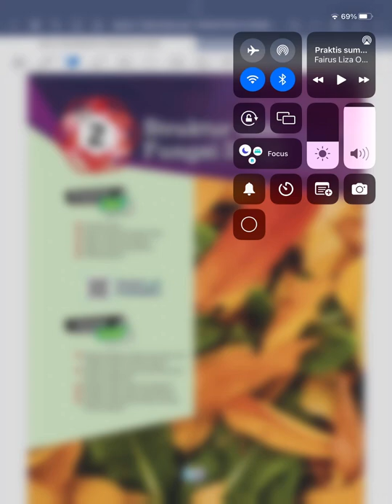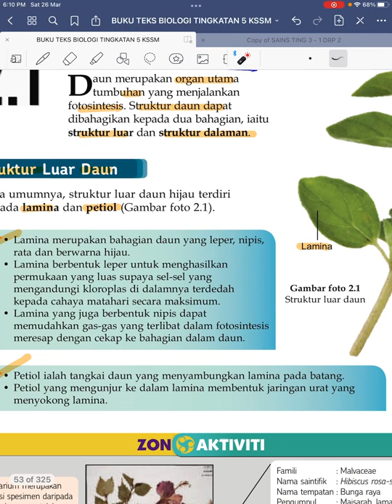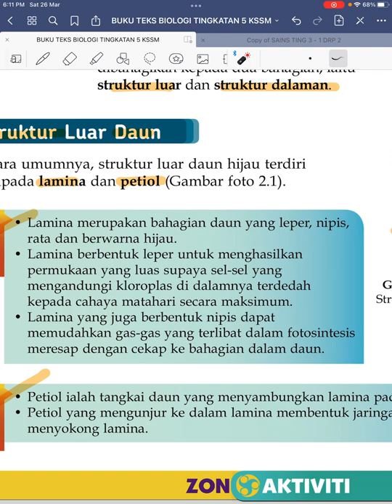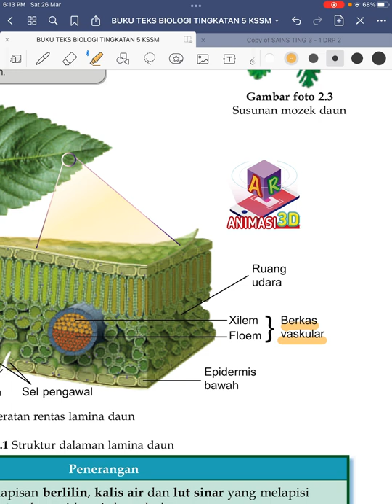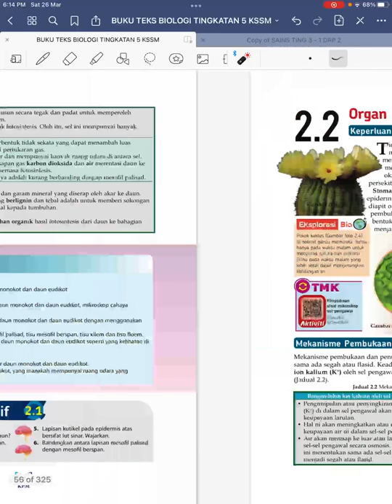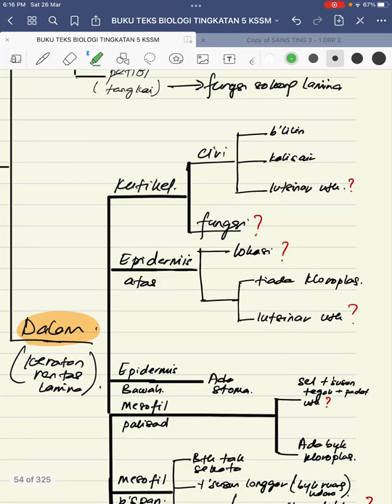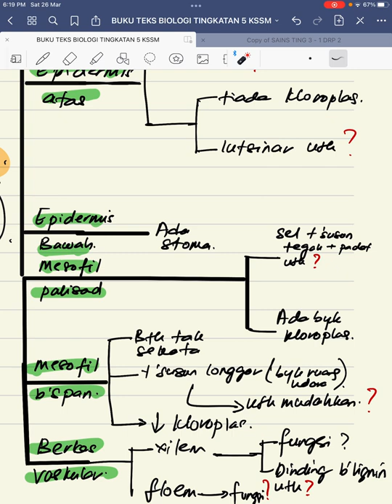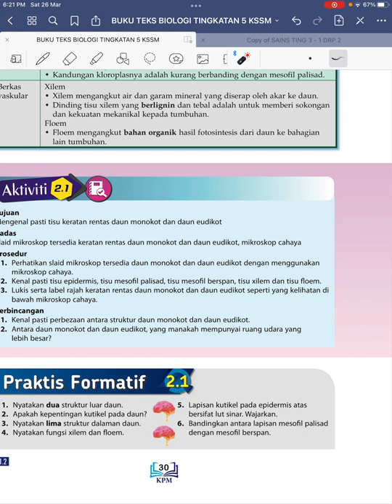2.1 Stuktur daun